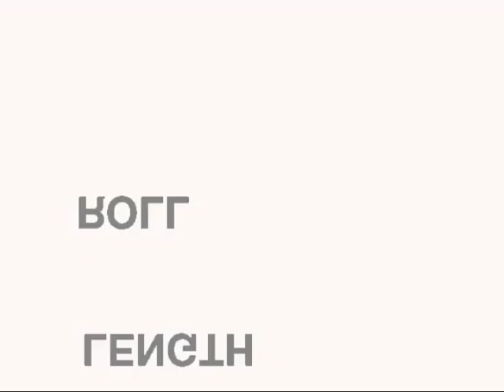[DVD] 2006.01.22 Mosh Hard Fest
Last Fall in Silence - 00:28
Silent Farewell - 07:56
Deadmaya - 14:32
Accidental Hero - 20:56
Castigation - 27:52
Thinking Straight - 34:15
Paper Gangster - 38:14
Killed by Butterfly - 44:02
FALL - 49:07
Blind to See - 55:42
Full of Hate - 57:51
Straight Out - 1:05:33
Stepforward - 1:18:44
Antiseptic - 1:26:02